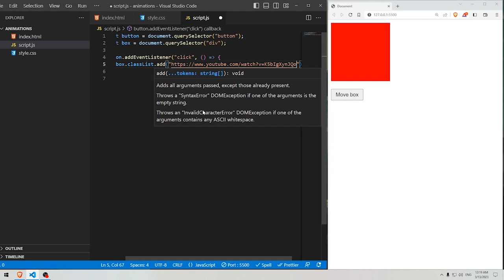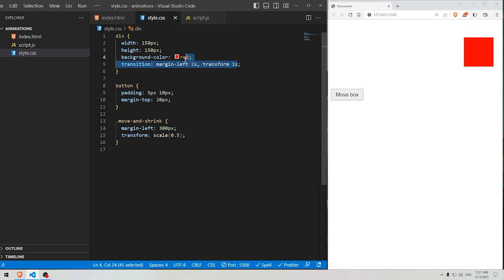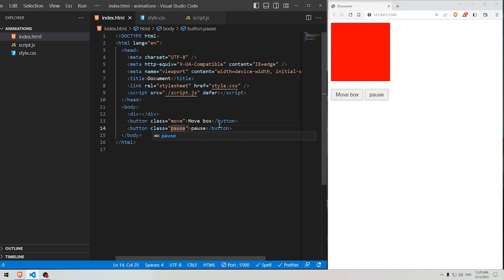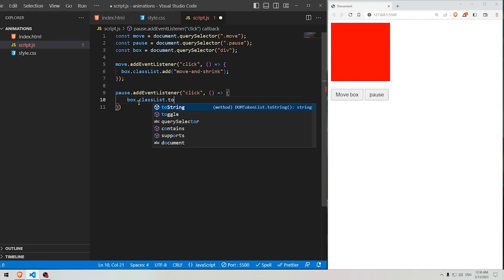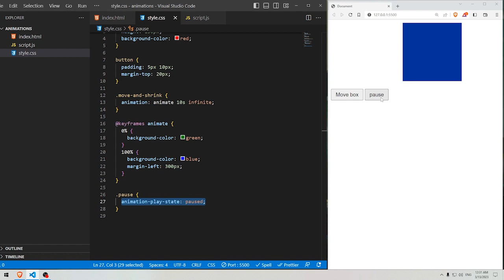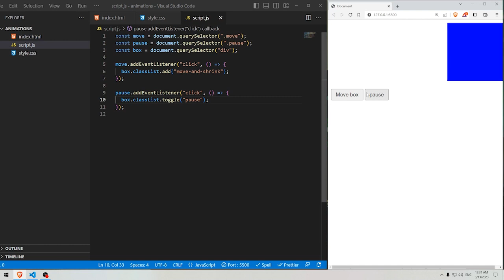CSS: Animations | ანიმაციები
ამ ვიდეოში ვსხნი როგორ შეგვიძლია მარტივად ანიმაციების გაკეთება css-ში.